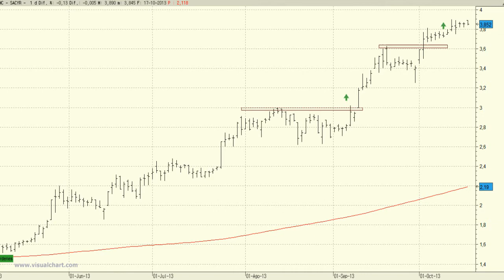Análisis técnico de Sacyr Vallehermoso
Si todo sigue como hasta ahora no descartamos ver a la compañía del Ibex 35 continuar con las subidas hasta el nivel de los 4,30 euros.